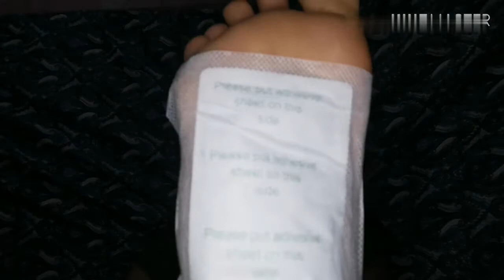GET UNREADY WITH ME + TRYING KINOKI DETOX PADS | MARIEL NOVINO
hey guys! this is Mariel Novino thank you for watching this video I hope to see you in my next one pls don't forget to subscribe to my channel ✨❤️ comment down below you video suggestion hehe